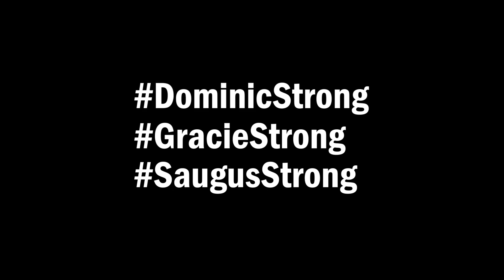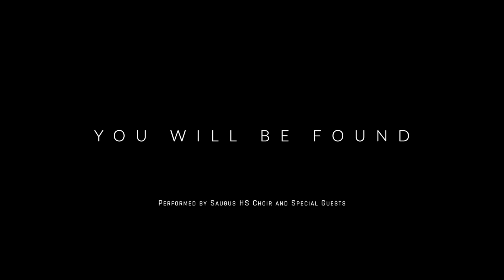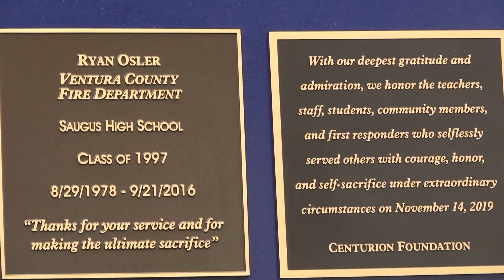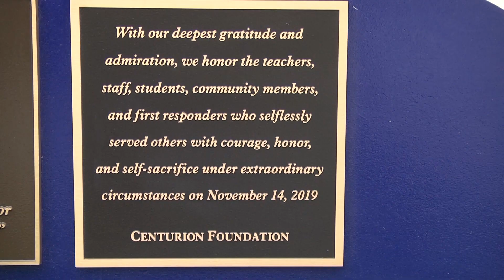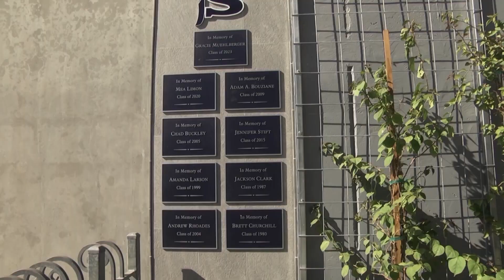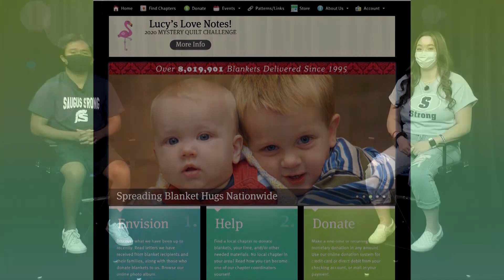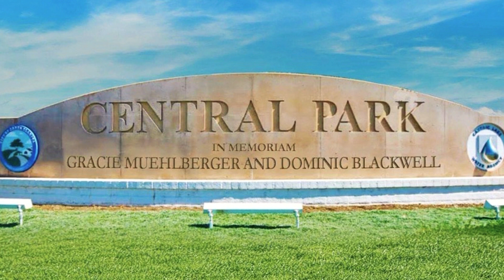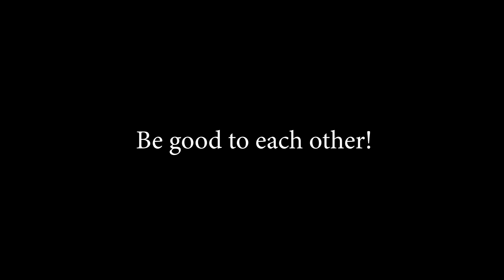Unity Of Community Virtual Ceremony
Virtual ceremony to be held on Nov. 14th 2020.

RESOURCES
WEBSITES/LINKS
Teenage Grief Group (TAG)
@Saugus Cents
Safe School Ambassadors (SSA)

EMAILS
Sora-Library App (Mrs. Juarez)
CSF Applications (Mrs. Culotta)
Chromebook Checkout (Mrs. Hamburger)
Wellness Center (Mrs. Holt / Mr. R)

PHONE NUMBERS
Attendance Office

WELLNESS RESOURCES
National Suicide Prevention Lifeline
Crisis Text Line
Text HOME to 741-741
TrevorLifeline
TrevorText
Text START to 678-678
SHS Serenity Space (Google Form)
Hours: 12:40-3:30 PM, Monday-Friday
SHS Counseling Warm Line (Google Form)
Hours: 1:00-3:00 PM, Monday-Friday
Hart District Warm Line (Google Form)
(LINK)
Hours: 8 AM- 3:00 PM, Monday-Friday